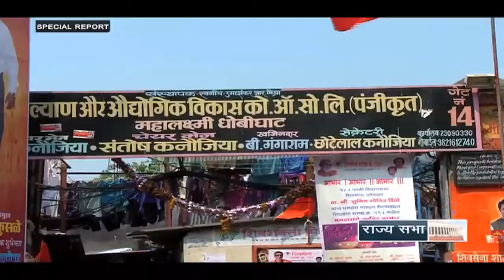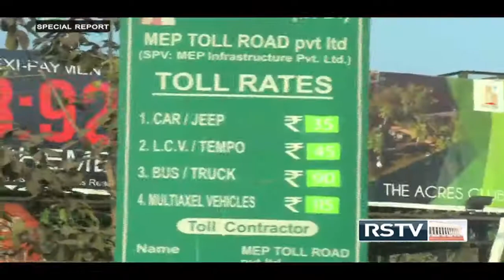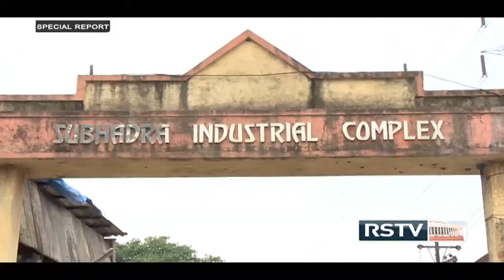Special Report - Great Expectations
Maharashtra gets a new government but what are the expectations of the middle class in Mumbai? Watch our special report Great Expectations where we visit Asia's biggest Dhobhi Ghat, talk to the dabbawalas, taxi drivers, small scale industrialists, and also the commuters of local train about their wishes and aspirations.